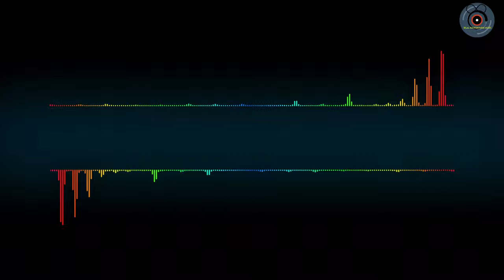(No Copyright)New Background Music For Youtube Videos.....